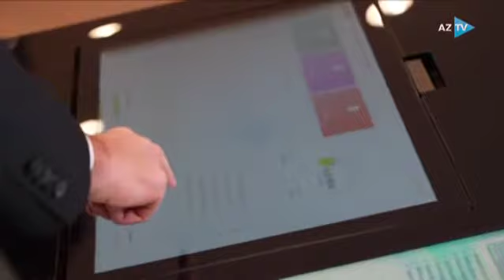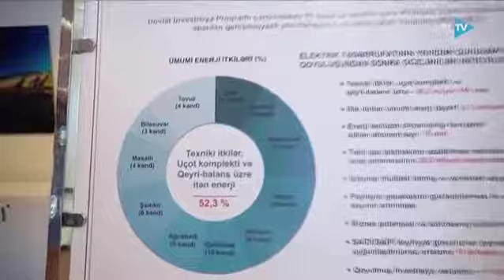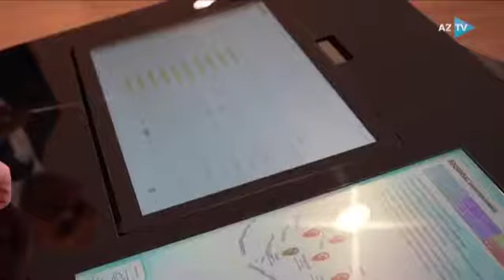Prezident İlham Əliyev Bakıda Rəqəmsal Şəbəkələrin Baş İdarəetmə Mərkəzinin açılışında iştirak edib.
Prezident İlham Əliyev Bakıda "Azərişıq" ASC-nin 110/35/10 kilovoltluq yeni yarımstansiyasının və Rəqəmsal Şəbəkələrin Baş İdarəetmə Mərkəzinin açılışında iştirak edib.

AZƏRTAC xəbər verir ki, “Azərişıq” ASC-nin sədri Vüqar Əhmədov dövlətimizin başçısına yeni yarımstansiyada və idarəetmə mərkəzində yaradılan şərait barədə məlumat verdi.